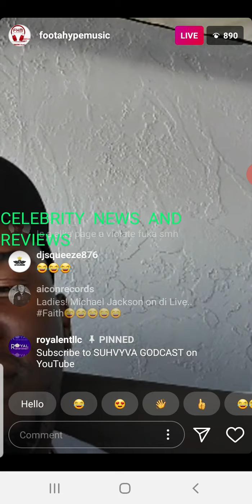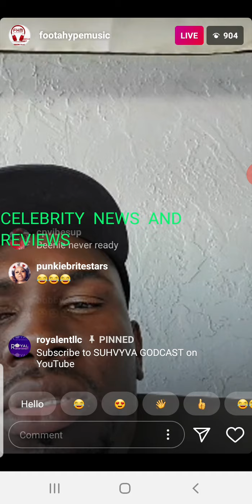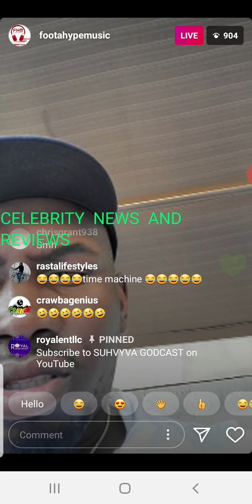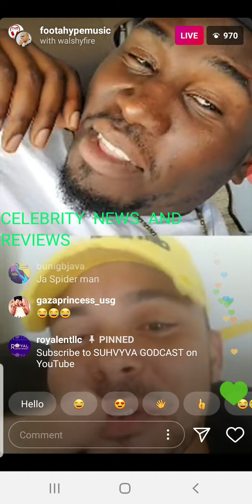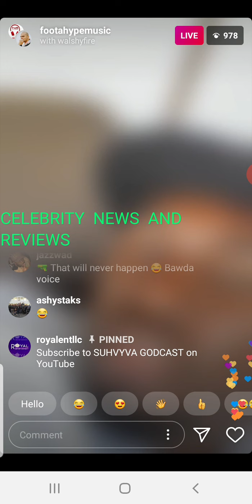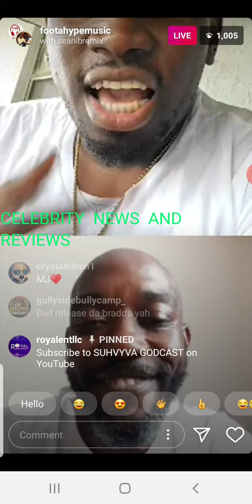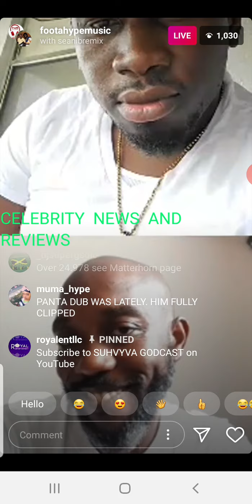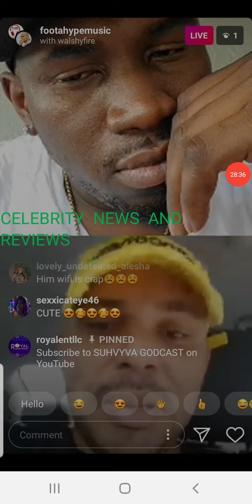Foota hype and Seani B Instagram live